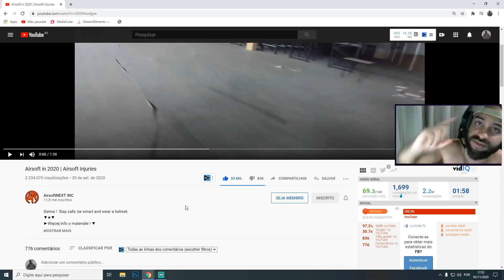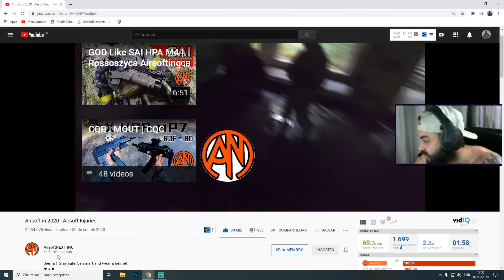ARREBENTOU A CABEÇA NA QUINA *airsoft*